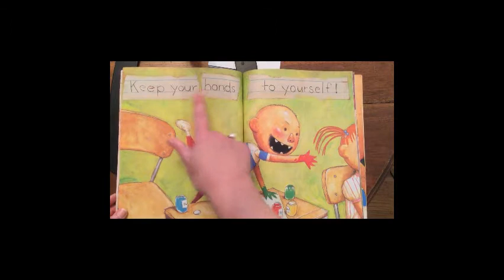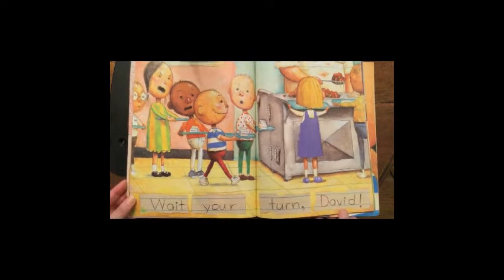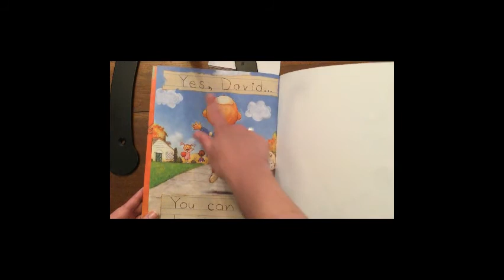David Goes to School by David Shannon